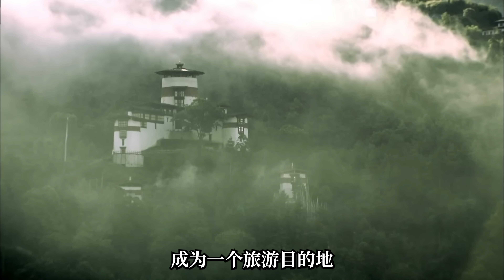中国唯一没有外交关系的邻居---不丹王国【地图奇遇记】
这是中国最短的边境线！它也应该是中国最富的边境线。 中国阿富汗边境的千年故事！【地图奇遇记】

【击落美国U2高空侦察机】60年前，中国导弹部队和美国U2高空侦察机之间不得不说的故事！ 【地图奇遇记】

【新疆和田机场】是 中国对付印度的远程【杀手锏】  详细介绍新疆和田机场的战略位置极其作用！【地图奇遇记】

到底是谁毁灭了新疆的 罗布泊 ？罗布泊消失后对中国造成了多么严重的影响呢？【地图奇遇记】